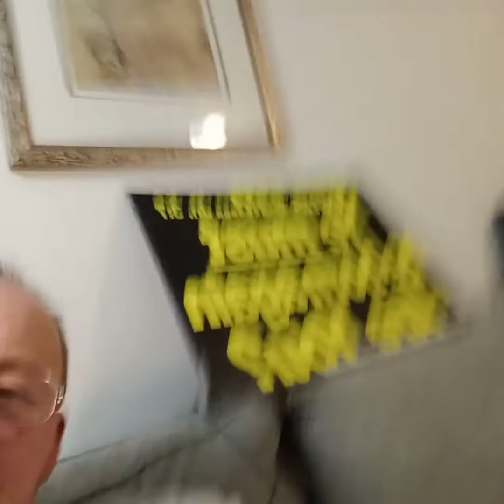Cast out for Rage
do you suffer from road rage? do you suffer from uncontrollable anger? play this video and gives Jesus Christ all the glory!
Have you ever wondered why the body of Christ is so weak today? Many are sick in body, bruised emotionally with deep hurts and wounds, depressed mentally, carrying guilt and condemnation over their past, feeling insecure and inadequate with a low self-image, captive to bondages of alcohol, nicotine, or drugs, driven by lust or gluttony, and generally just defeated in life. This oppression of Christians is the work of Satan. Satan has accomplished his work through demon spirits operating in the lives of believers to bring them into bondage. If you need one on one my Skype name is William  Anderson 12
and if you wants to help this ministry.